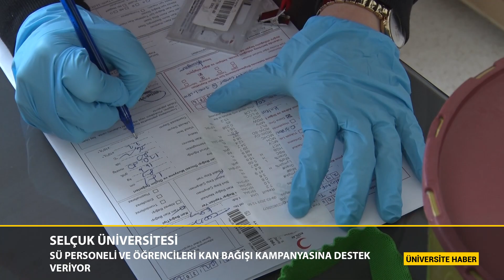SÜ Personeli ve Öğrencileri Kan Bağışı Kampanyasına Destek Veriyor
Kahramanmaraş'ta meydana gelen ve 10 ili etkileyen depremler sonrasında depremzedeleri yalnız bırakmayan Selçuk Üniversitesinin akademik ve idari personeli ile öğrencileri Alaeddin Keykubat Yerleşkesindeki Türk Kızılay Kan Alma Birimine giderek Kan Bağışı Kampanyasına destek veriyor.